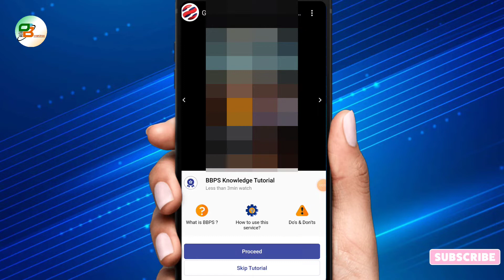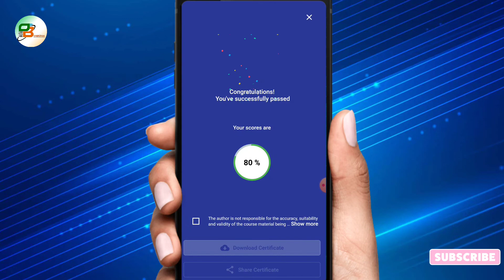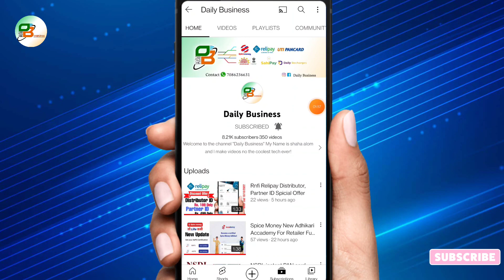Spice Money Retailer Adhikary Accademy BBPS Exam Process Full Video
Is video mein baat karenge Spice Money Retailer Adhikary Accademy BBPS Exam Process Full Video Tu jaane ke liye video ko fast se last Tak dekhte rahiye